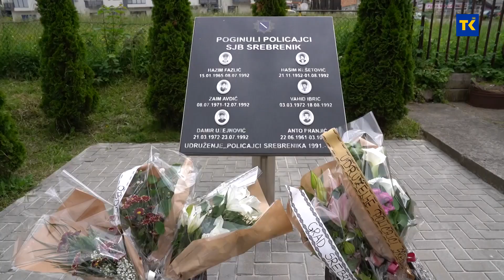DAN POLICIJE U SREBRENIKU 24 5 2021